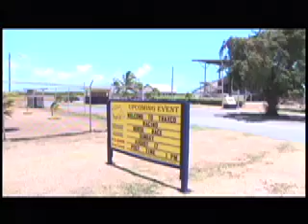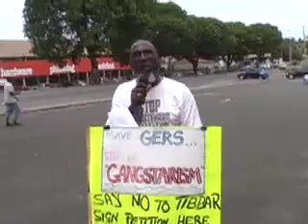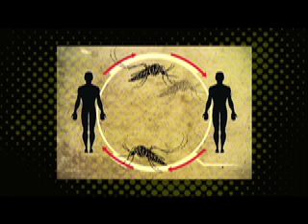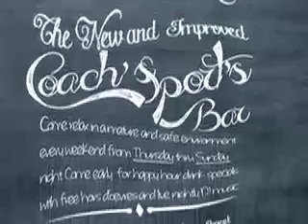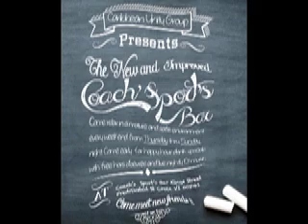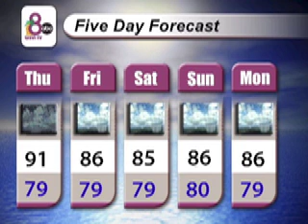7-17-14 WSVI-TV Channel 8 News